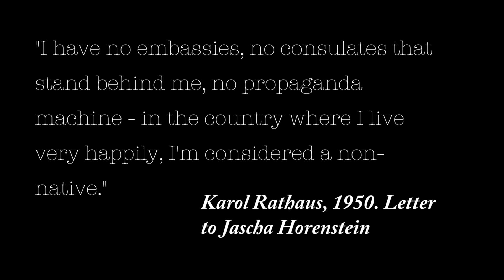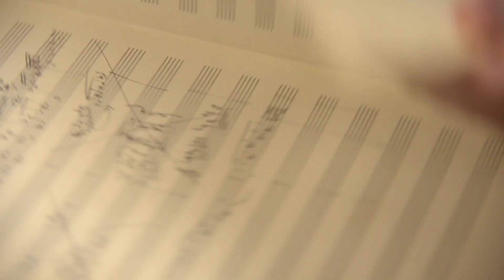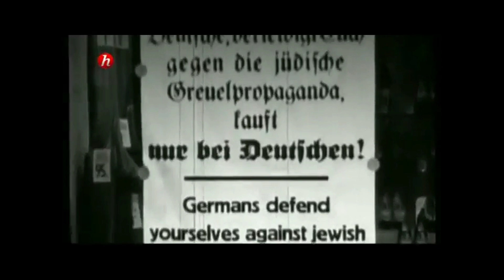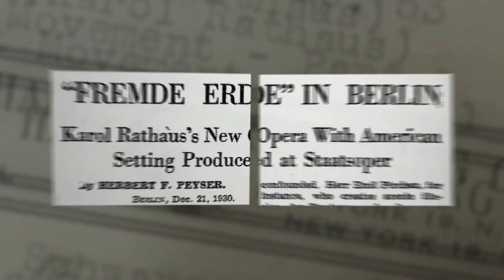Discovering Karol Rathaus Demo Reel